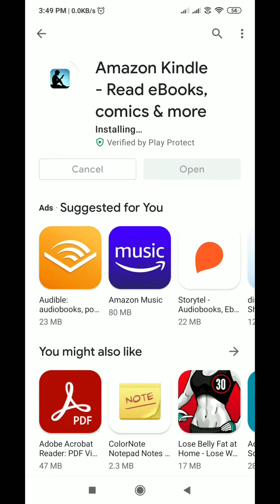How to Download Amazon Kindle app | Download and Install Amazon Kindle app | Techno Logic | 2021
Hello everyone, welcome to Techno Logic. In this video, we'll learn how to download the Amazon Kindle app pon our Android device for free.